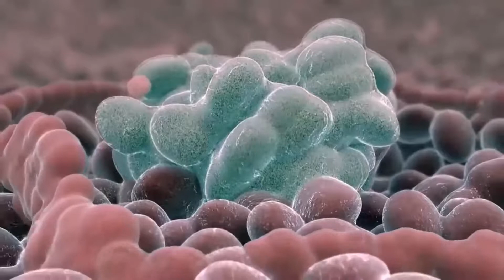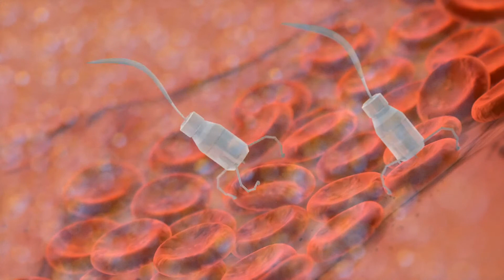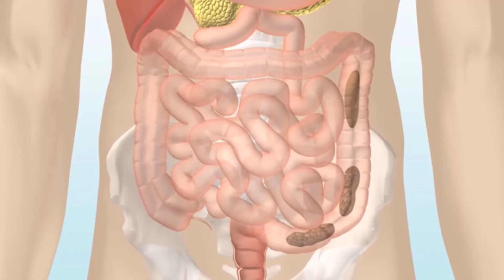Što je thanatoforna displazija